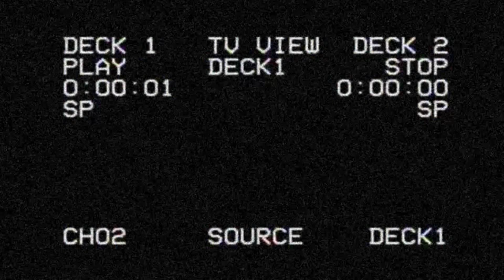Psycho Circus - ADFE ++Official Album Trailer++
Offizieller Album Trailer für unser 7tes Album "Als die Finsternis erwachte"
Für weitere Infos über das Album besucht uns auf unserer Facebook Seite.